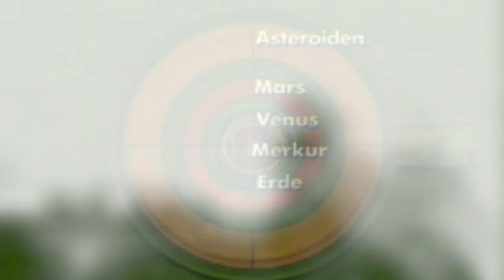Astounding ASTRONOMY of the Stone Age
Remnants of these stone-age astronomical megaliths can be found with Stonehenge, the dolmen in French Britany and Gobekli Tepe, just to mention a few. Our forefathers in the stone age adored the night sky, but the little twinkling lights in the curtain of night were a profound mystery to them. As they found patterns in the movements of the stars and planets, they built monuments to track these arrangements. But they were not alone, as they had help from another world to construct and align massive stone structures.